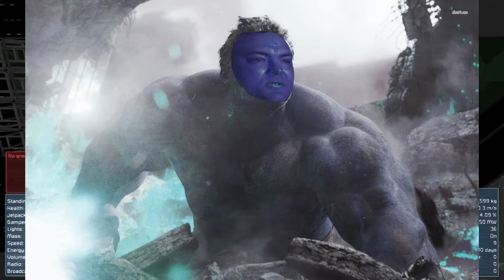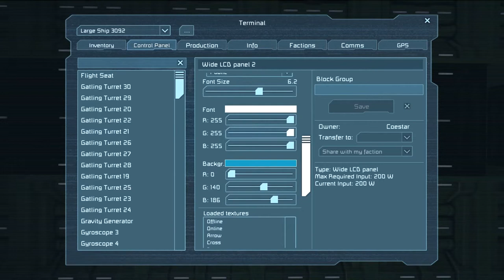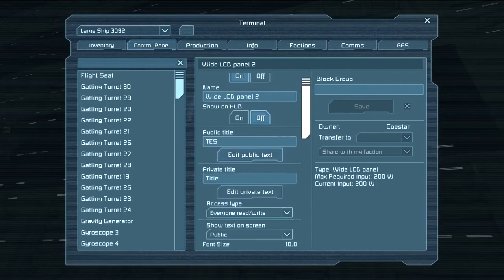Saving Saving Saving || Data Never Lost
After a somewhat recent update to the game Space Engineers™, whenever the game saves in multiplayer, the game makes you very aware of it.
 Guude, Coestar and Millbee have requested that a compilation, a mashup, be made to commemorate this new addition to the game that they love. This is that video..   :D
for letting me use their photos in this video!

Extra Special Thanks to Guude, Coe, and Millbee for this show they have given us.

Song in beginning is Gloria Estefan's "Conga"